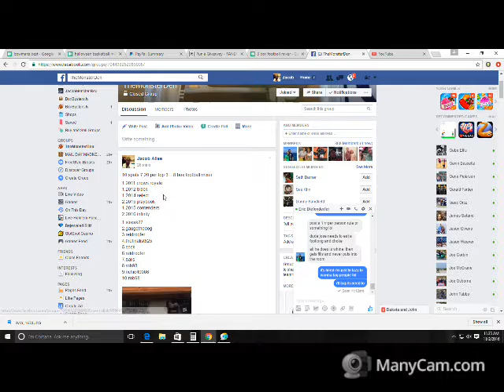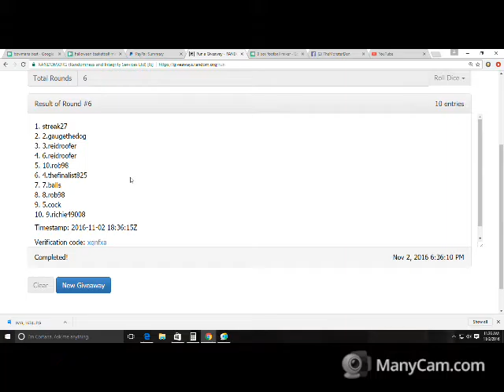My Recording 53